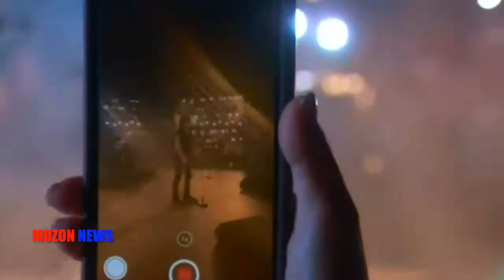MUZON news. Николь Кидман будет мамой в пятый раз!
MUZON news.
Николь Кидман будет мамой в пятый раз!